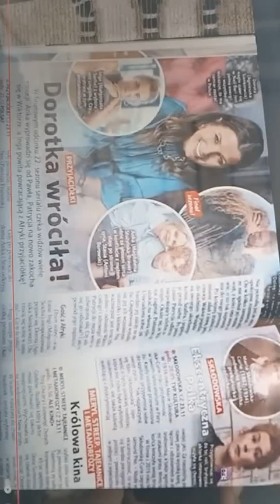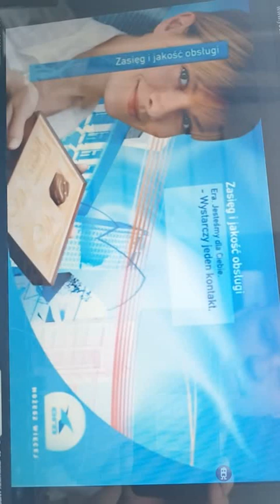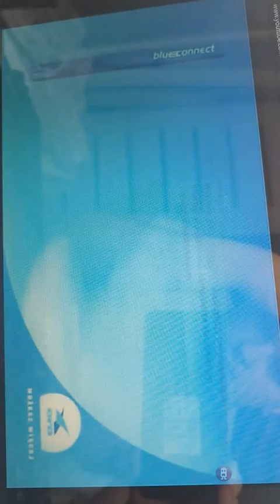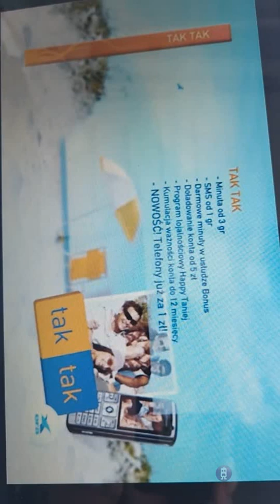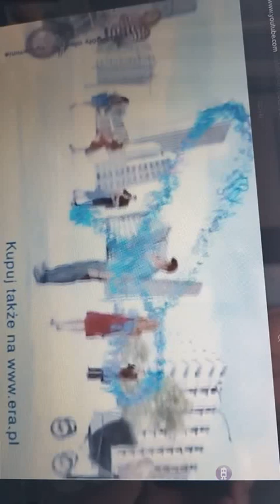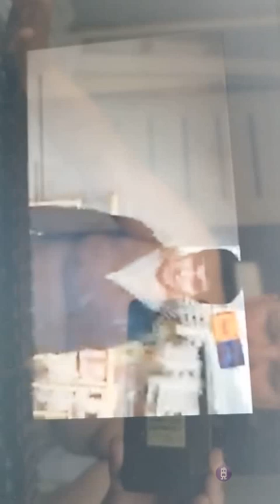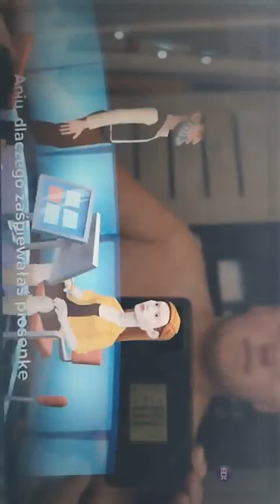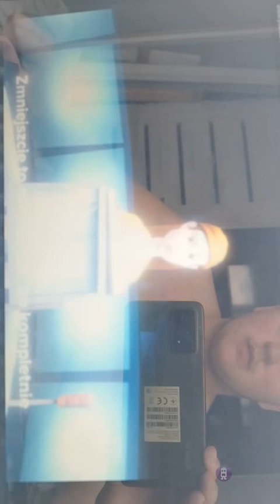25 lipca 2024